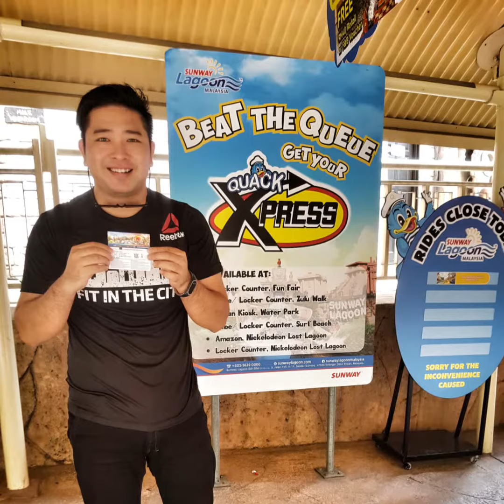VLog Prince_Nelfei : Sunway Lagoon Fun Trip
Sunway Lagoon, VLog, Travelog, JomTravel, ProjekTravel, KitKatGoTravel